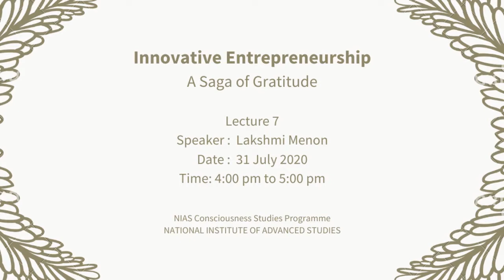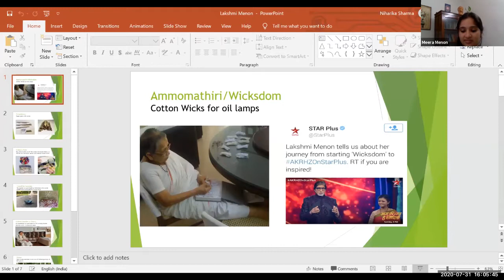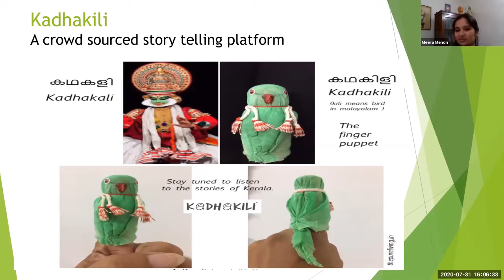NIAS CSP Friday Lecture 7 - INNOVATIVE ENTREPRENEURSHIP - by Lakshmi Menon.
Pure living is all about being part of the solution and not part of the problem. We try to achieve it with the conviction that even if you cannot do great things you can still do small things in a great way. And in the process sometimes you win, sometimes you learn, but you never fail.

In P.U.R.E.living, we specialize in products Up cycled recycled and Economized through Projects for the Urban, Rural and Egalitarian.

Dedicated to finding sustainable livelihood solutions and also to propagate awareness in society. Engaging and thus empowering the underprivileged is woven into the DNA of the organisation. This lecture will focus on innovation, design thinking, social entrepreneurship and gratitude, and the accountability with which, as ecopreneurs, we give back to society.

Coordinators: Niharika Sharma & Meera Kumar Menon